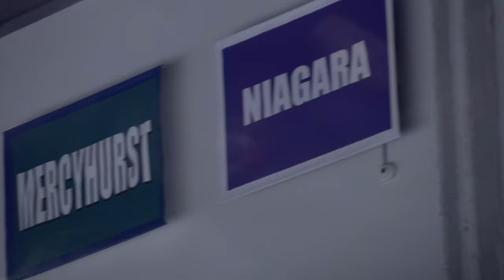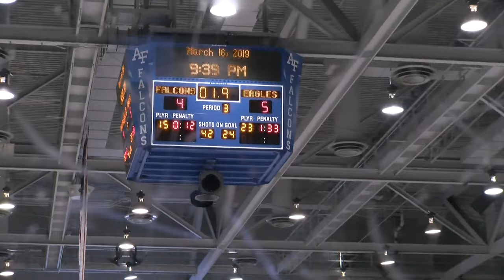Hockey RIT Hype